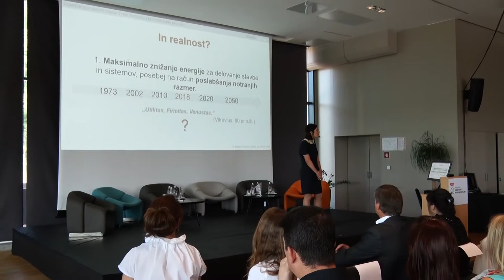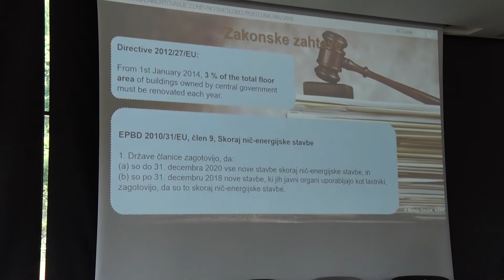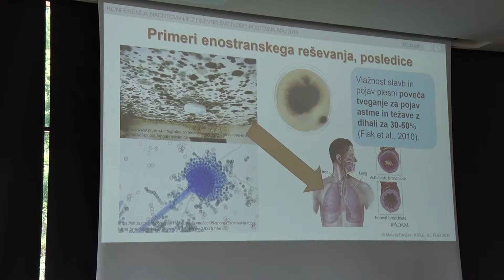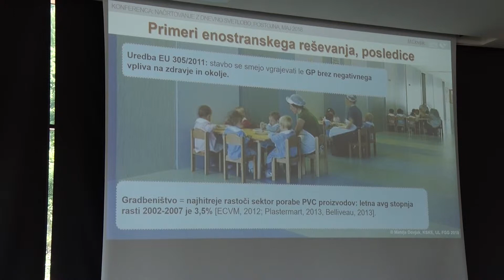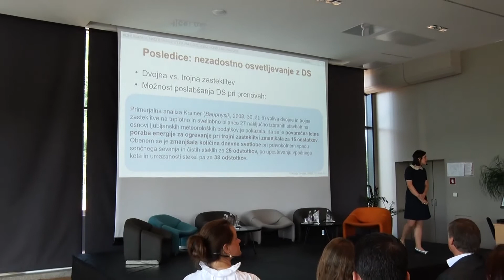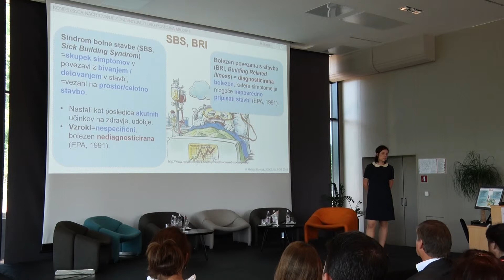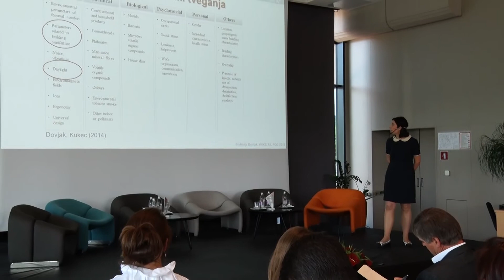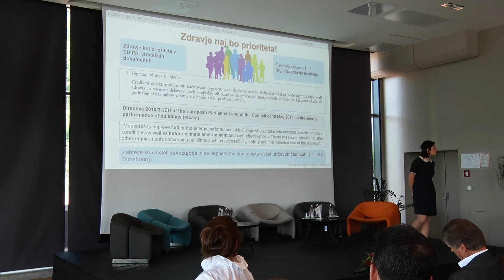Mateja Dovjak - Temna stran energijske učinkovitosti stavbnega ovoja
Konferenca NAČRTUJMO Z NARAVNO SVETLOBO
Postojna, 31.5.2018